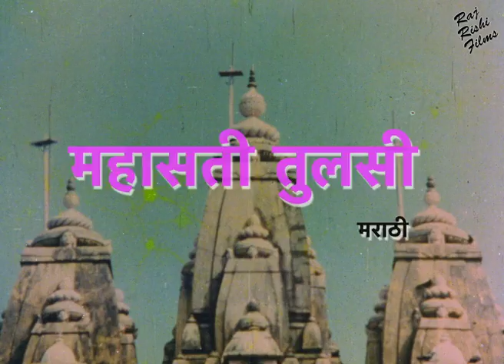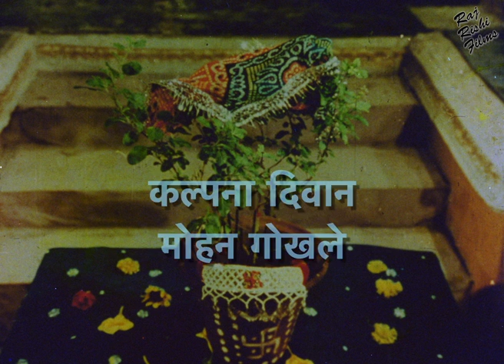महासती तुलसी MAHASATI TULSI - Marathi Film | Marathi Dubbed Superhit Gujarati Movie | Googly Movies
MOVIE: Mahasati Tulsi -

SYNOPSIS: Devotional Film

STAR CAST: Anjana, Arvind Trivedi, Jayshree T, Firoz Irani, Rajni Bala, Kalpana Divan, Mohan Gokhale

EDITOR:

LYRICS:
Dubbing Music : Siddharth Bose, Shivanjali Tiwari
SINGER:

PRODUCED BY : Rishi Raj
DIRECTED BY: Radhakant
STORY & Screenplay : Ramji bhai Vaniya
Dialogues : S. N. Tripathi
FILM BANNER:Rishi Raj Films

LANGUAGE: Marathi
YEAR: